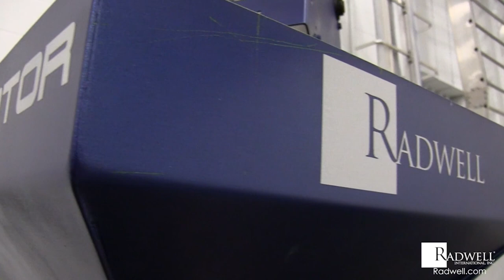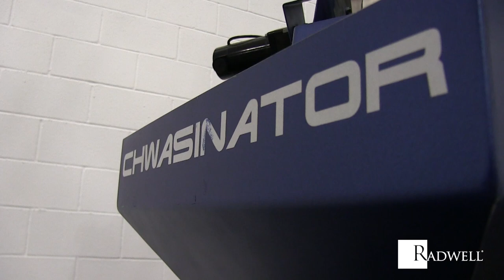Radwell's Automated Candy Machine (The Chwasinator)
Learn the story behind Radwell's Automated Candy Machine, The Chwasinator, and how the tradition of giving candy to our customers began.

Here's some more details about The Chwasinator, straight from our Engineering Manager, Mark King:

We designed a PLC controlled machine to manage large amounts of candy; from a hopper where the candy is bulk loaded, all the way thru the process to the finished bag of a pre-portioned amount of candy ready for shipment in an out-going Radwell delivery.

To start, we incorporate a hopper to hold large amounts of candy. The candy is then fed from the hopper on a wider conveyor belt which feeds onto a vibrating conveyor that channels the large quantity down to a single file stream. The candy pieces are counted as they drop, one by one off the end of the vibrating conveyor into the open cellophane bag on the automated bagger. With the count of five candy pieces, the bagger cycles, sealing and cutting the bag loose from the continuous feed roll to be dropped onto another conveyor belt below. This belt then feeds the sealed bags of candy to an automated carton filling process for the purpose of stocking our corporate and branch shipping departments with supplies or pre-bagged candy to add to out-going Radwell shipments.

At Radwell TV, we leverage our 40+ years of industry experience to bring you the best in industry information and education.